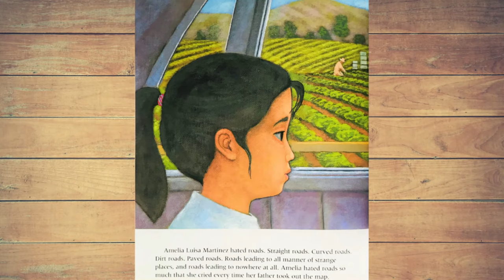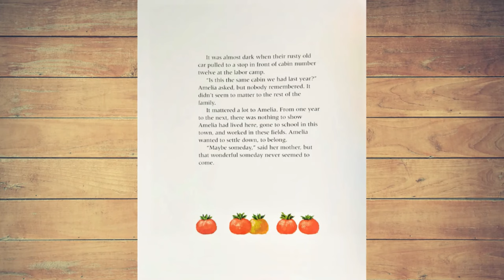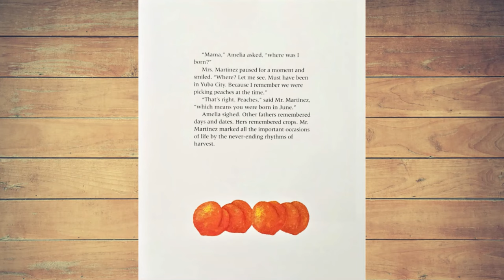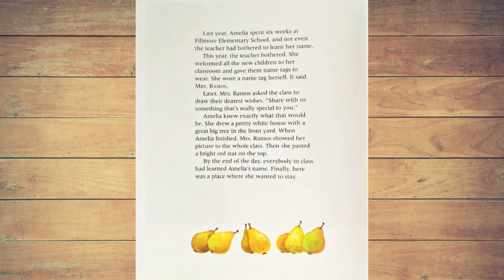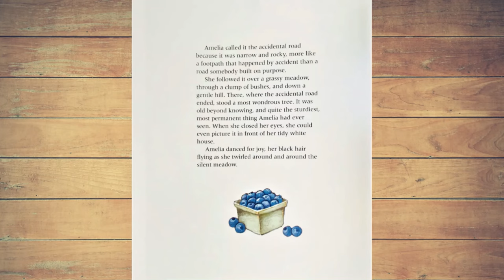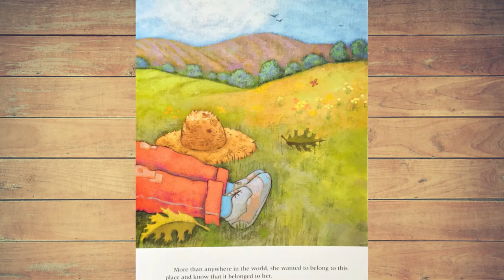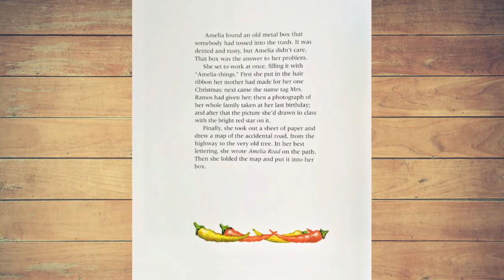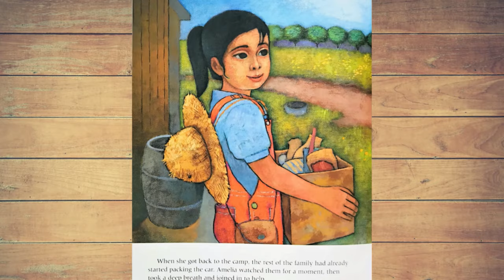Amelia's Road Read Aloud Book, Bilingual Books, Spanish & English Children Books, Educational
About this Book:
Amelia Luisa Martinez and her family, migrant farm workers, move from harvest to harvest, staying in labor camps for short periods of time...But during one harvest... she finds a special spot near an old tree that she claims as her own. "Affecting and ultimately hopeful."

Author: Linda Jacobs Altman
Illustrator: Enrique O. Sanchez

Book Background Song: Bolero Ranchero Mexicano
Song Artist: JuliusH

To Amelia the most wonderful person I know; My Mother - E.G.

Text and illustrations are not owned by us. If you enjoyed this amazing book, please support the wonderful author; Linda Jacobs Altman, by purchasing a copy of her book.